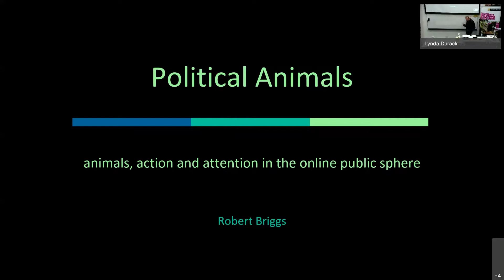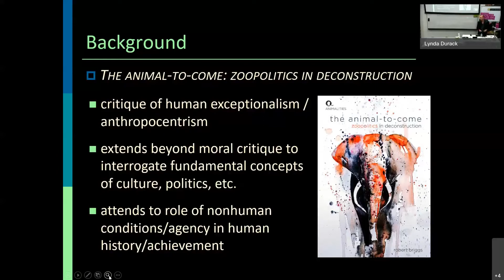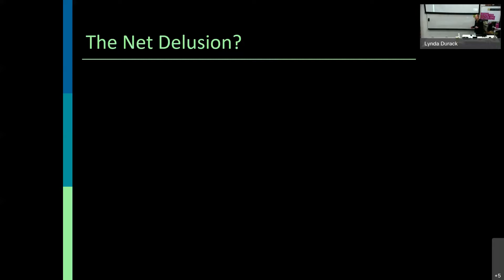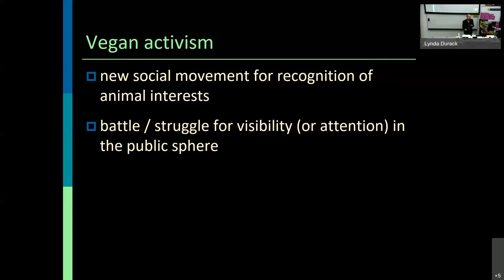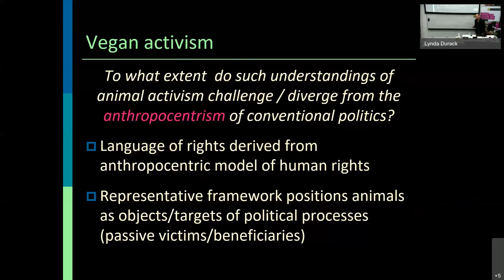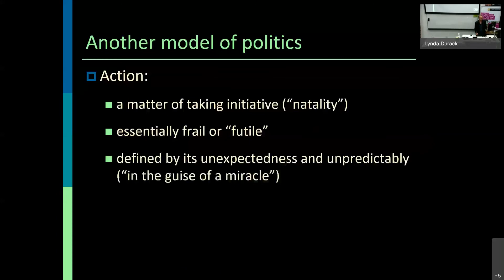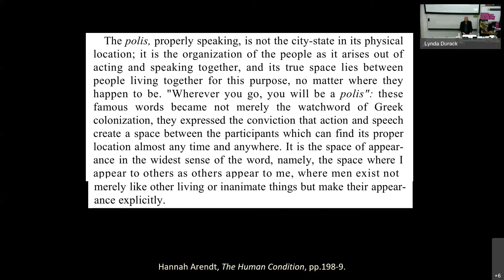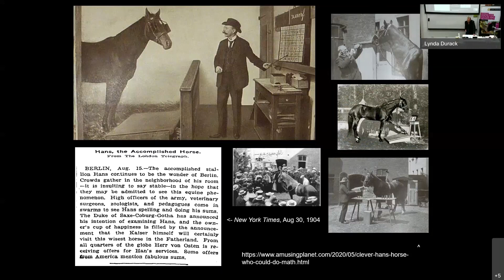Political Animals— animals, action and attention in the online public sphere by Dr Robert Briggs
To what extent can inherited traditions of political thought accommodate or enable the identification and assessment of contemporary animal politics?

Activism around animal issues is becoming an increasing sight in the public political sphere, both domestically and internationally. In Australia, animal protection organisations (Animals Australia) and political parties (the Animal Justice Party) have been working since at least the 1980s to put animal welfare issues on the political agenda, while the last few years have seen numerous incidents of “vegan activists” protesting outside farms, marching by city restaurants and campaigning in supermarket aisles. These and other demonstrations have come in the wake of numerous media reports on various forms of animal cruelty related to equine sports, pet-breeding, factory farming, and live animal exports, among many other examples.

Meanwhile, the “question of the animal” has become a major theme in theoretically and philosophically informed research, to the point that some scholars have taken to speaking of “the animal turn” in humanities inquiry. Setting out to identify and dispel the “anthropocentric” prejudice that pervades humanities thinking, such work rejects the mechanistic view of animality inherited from Descartes; the reductionism inherent in the use of a singular noun to identify an uncountable diversity of species and individuals; and an ongoing presumption of human exceptionalism which places human practices and concerns at the centre of inquiry, and marginalises any concern for animal interests.

Against this background, this investigation reflects on the political implications of the increasing attention given, both in intellectual inquiry and in public debate, to animals and issues related to the treatment of animals. Taking online video sharing as a case study, it offers a reinterpretation of the political possibilities inherent in the online public sphere that suggests, in turn, that the “question of the animal” may demand a reassessment of conventional frameworks for engaging animals as a political problem.

Dr Robert Briggs is Senior Lecturer in the School of Media, Creative Arts & Social Inquiry and a founding member of the Centre for Culture and Technology. He is author of the forthcoming book THE ANIMAL-TO-COME: ZOOPOLITICS IN DECONSTRUCTION (Edinburgh University Press, 2021), and has published extensively on poststructuralist thought in relation to questions of ethics, culture and technology.